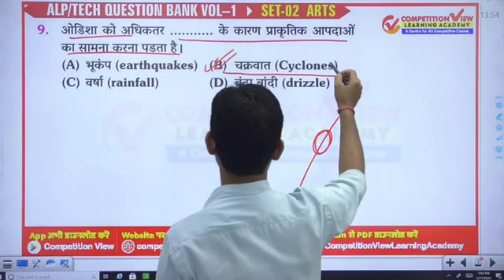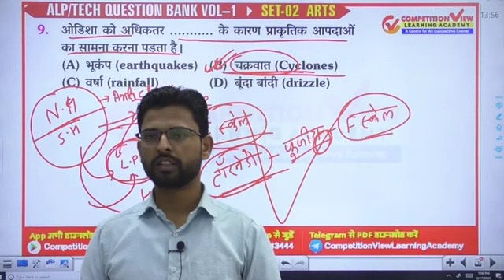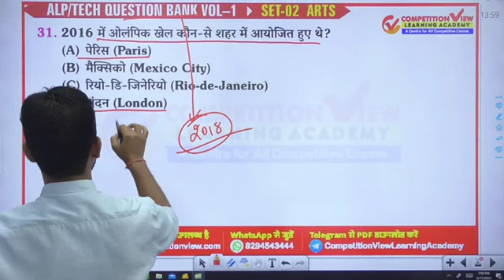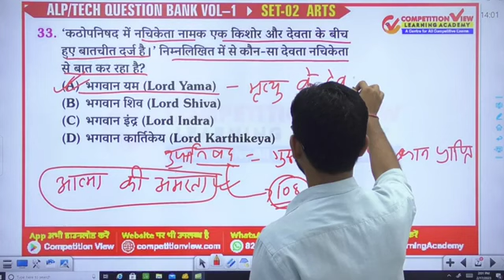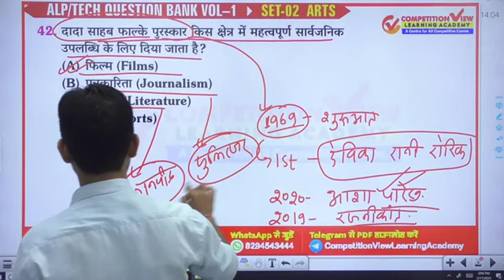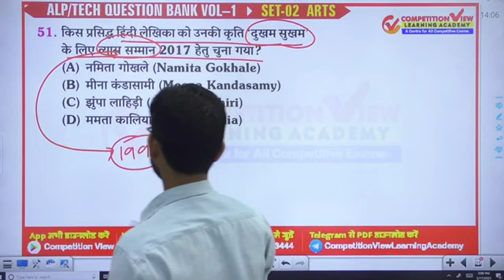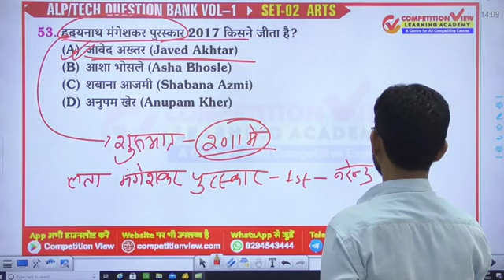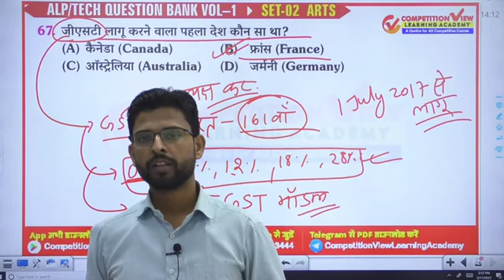RRB Alp Technician Question Bank Arts Discussion Set -2. Rukmini Question Bank Book.